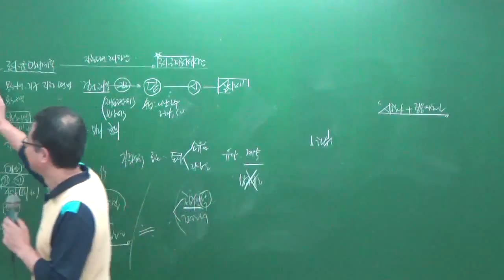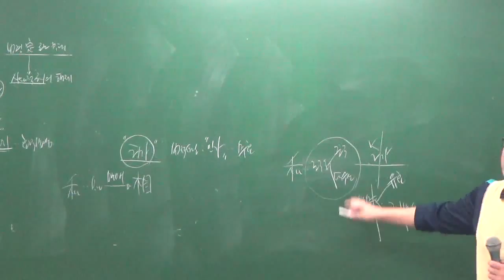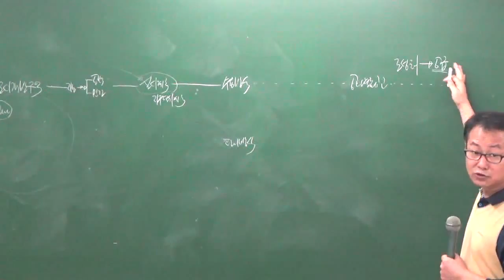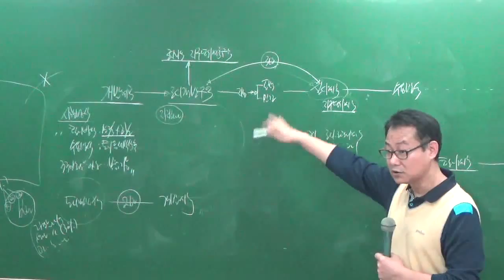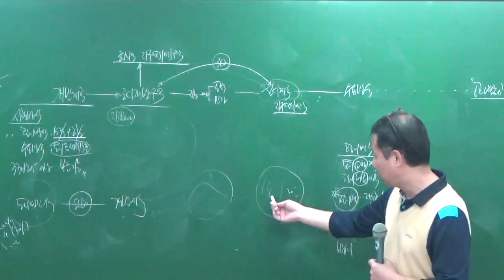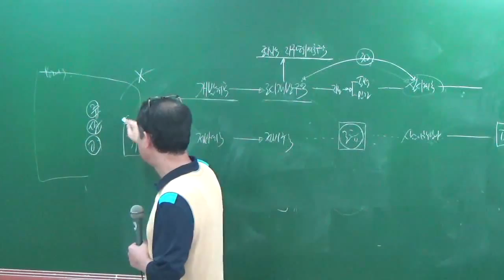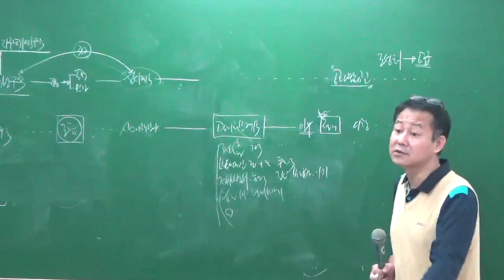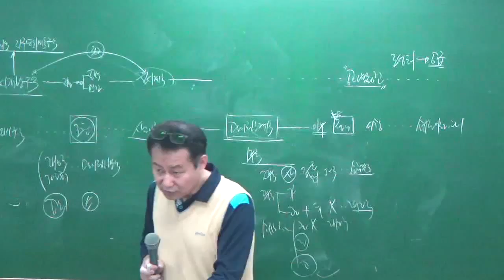공법9-4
9월모의고사